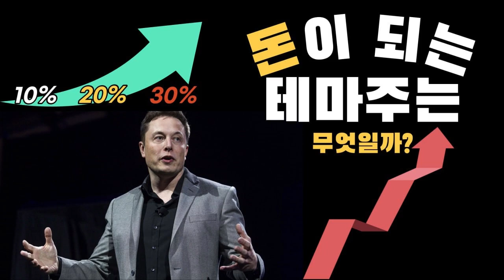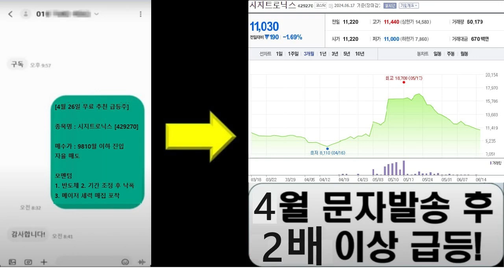국정원, ‘북한군 우크라이나 파병’ 주시